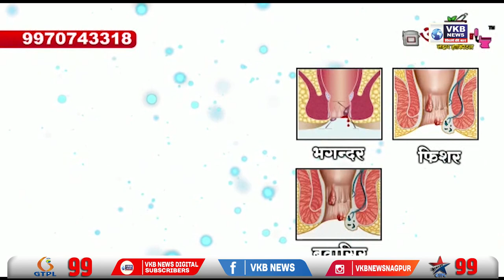ठाणे - पानी की अनिश्चितता के कारण कार डूबी झील में